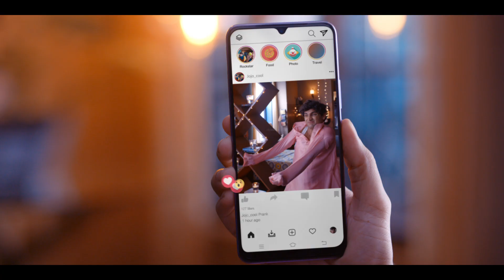Sameer uddin | Music For Ads | 5amaudio | Vivo V20 [Film 2]